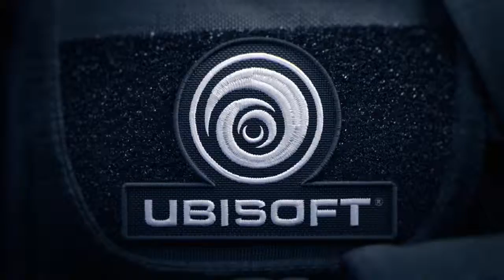Rainbow 6 Siege : Boom!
My Buddy Not Paying Attention At All!!